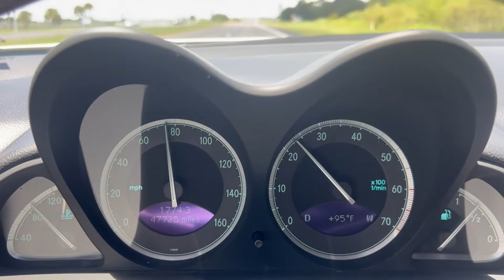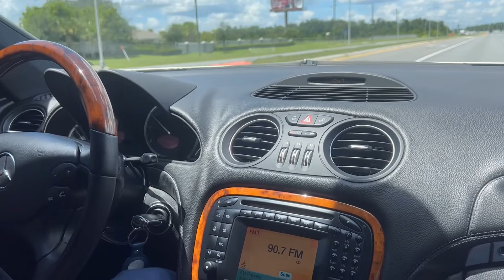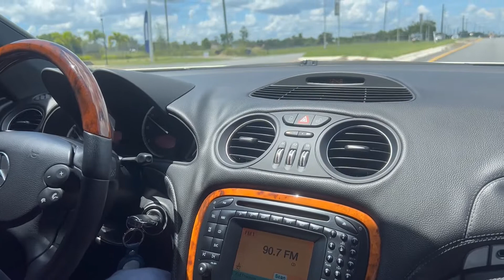2003 Mercedes Benz SL500 Designo Launch Edition Top Operation Drive By and Driving 08242022